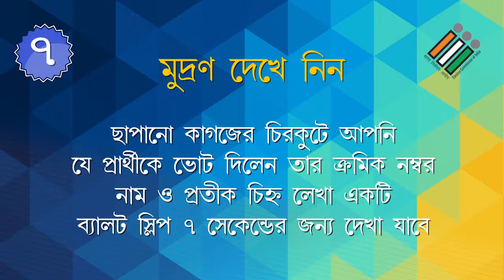ELECTION 2019 RACE: CANT PUT AN IDEAS BEHIND BARS SAYS PDP SUPREMO MEHBOOBA MUFTI ANM NEWS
Yawar Shafi, Kupwara: Former Jammu and Kashmir Chief Minister and President of PDP Mehbooba Mufti held a rally in Kupwara North Kashmir. Mehbooba said that banning JeI will have bad results. She said that we can not put an idea behind bars it’s a battle of ideas. Mehbooba added that If any party will have good candidates that would be ours.

“Your contribution to the society is far greater than the contribution of workers of other parties that have been around for decades,” she said.

Mehbooba said every Kashmiri should feel proud of PDP as every single worker of the party is an ” asli mujahid.”

She said the PDP was only the party which gave “relief to Kashmiris from POTA, task force, and set up universities and colleges.”

The party also realised the “dream of opening Muzaffarabad- Srinagar route,” she said.

She said the PDP believed in acting as “a bridge between Pakistan and Kashmir so that every Kashmiri will have access to anywhere he wants to go whether it is Afghanistan or Iran.”